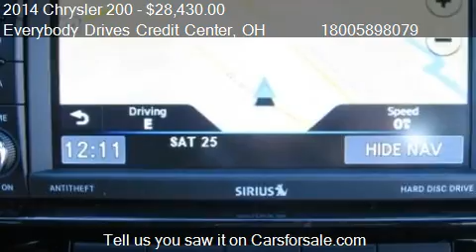2014 Chrysler 200 Limited - for sale in Upper Sandusky, OH 4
Come test drive this 2014 Chrysler 200 Limited for sale in Upper Sandusky, OH.